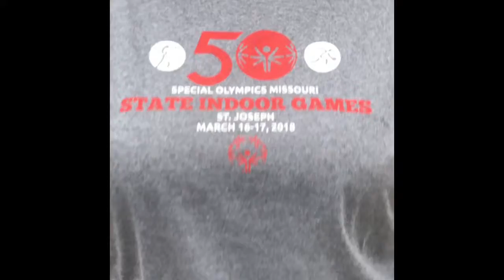A Yummy Act of Kindness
Maggie and Susan take homemade cookies to one of the local fire departments. Two more to go!